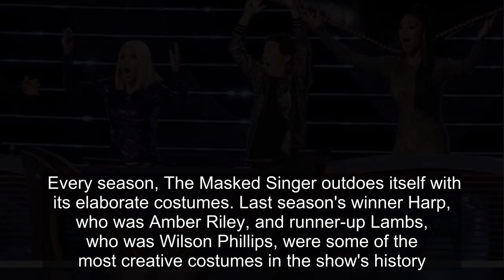The Masked Singer’s Gnome, Mustang & Medusa Costumes Revealed